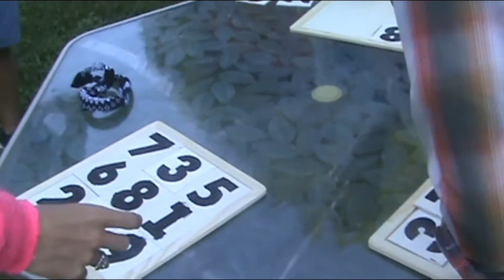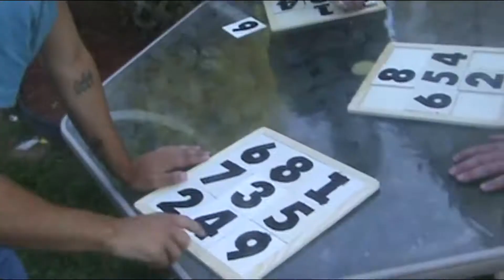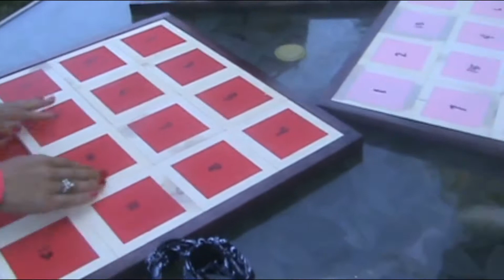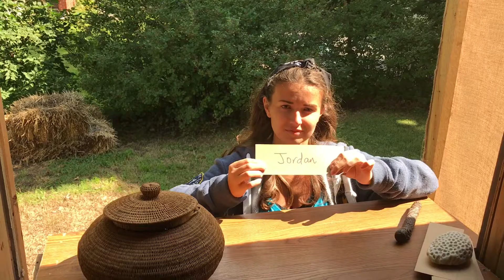Survivor New York: Season 2 Episode 8 - "Pull The Trigger"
After a unified merge vote, the castaways scramble to find out where allegiances are. Castaways must solve two puzzles in order to get their hands on the Immunity necklace and two castaways have a confrontation that leaves their loyalties to one another in question. Also, check out what three time Survivor player Andrea Boehlke has to say and see who she is rooting for in the first 15 seconds of the episode!

APPLY NOW FOR SEASON 4!

If you haven't already checked it out, here is the premiere episode of Survivor New York S2:

 The entire season was filmed by Brian, Jenny and Ben. Special thank you to them!!